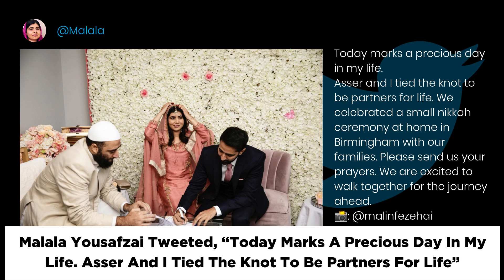Malala Yousafzai Announces Marriage To Partner Asser Malik, Posts Pictures Of Nikkah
On November 9, Malala Yousafzai, Nobel Peace Prize laureate and her partner Asser Malik got married. The girls’ education activist announced her marriage on social media by sharing pictures from her nikkah ceremony. The nikkah ceremony of the couple was held at home in Birmingham in Britain. Malala Yousafzai tweeted, “Today marks a precious day in my life. Asser and I tied the knot to be partners for life.” In 2012, when she was only 15, Malala Yousafzai was shot at by Taliban terrorists. The activist was attacked for speaking out publicly on behalf of girls and their right to learn. In December 2014, Malala received the Nobel Peace Prize. With this, she became the youngest-ever Nobel laureate. The young activist graduated in 2020. She studied Philosophy, Politics and Economics at the University of Oxford. Watch the video to know more.